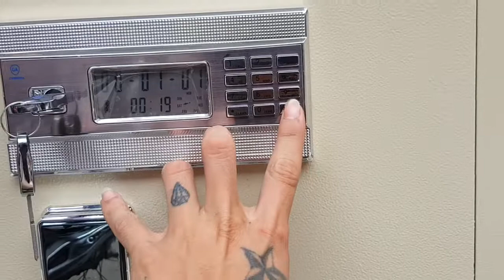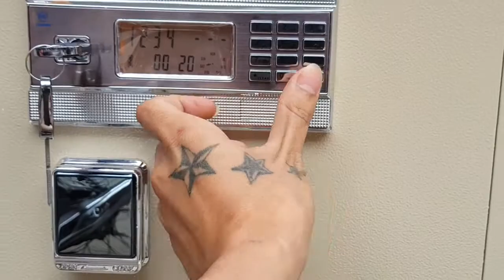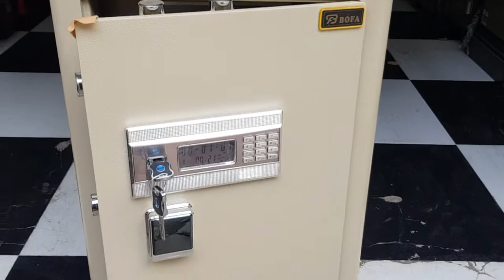Két sắt BOFA FDG-A1/D70 điện tử nhập khẩu an toàn chống trộm chống cháy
Két sắt nhập khẩu Đức BOFA FDG-A1/D70 cao cấp size lớn
mua két sắt nhập khẩu đức ở đâu;
Két Sắt Chính Hãng
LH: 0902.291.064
Địa chỉ: 86 Đường Mỹ Đình, Quận Nam Từ Liêm, Hà Nội